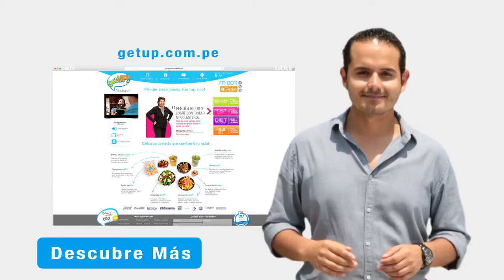Descubre Paleo Diet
¡Pierde hasta 5kg en 2 semanas!
Increíble!, no es magia, es comida saludable!
Gracias a nuestra Dieta Rápida Paleo Diet, inspirada en la comida del hombre de las cavernas, podrás lograr tu objetivo en muy corto tiempo. Pídela y recibirás de lunes a sábado 5 comidas con abundantes vegetales, carnes magras, frutas de recolección, semillas y abundante agua. Durante 2 semanas limpiaremos tu organismo al suprimir todos los productos procesados e industrializados.